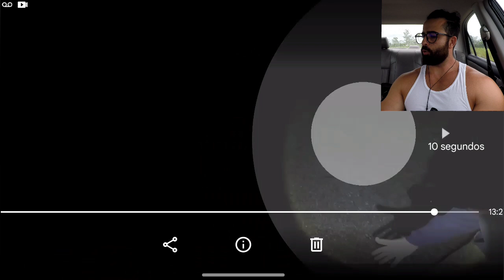CHAMOS FOI ATACADO POR BORRACHEIRO FANTASMA! REACT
REACTION QUE FIZ DO CANAL DO CHAMOS!